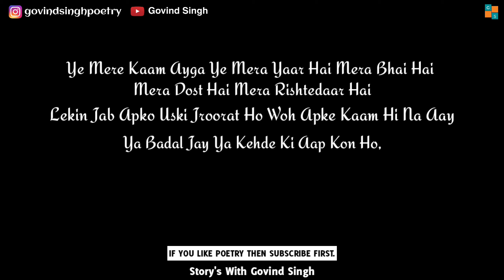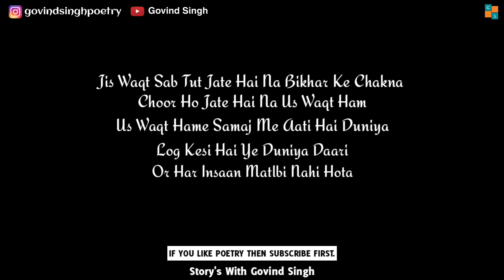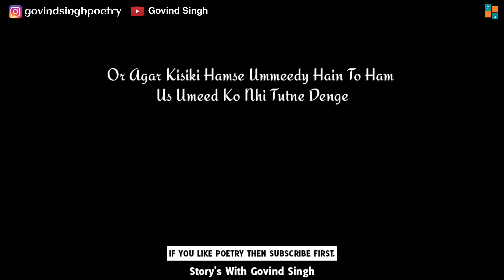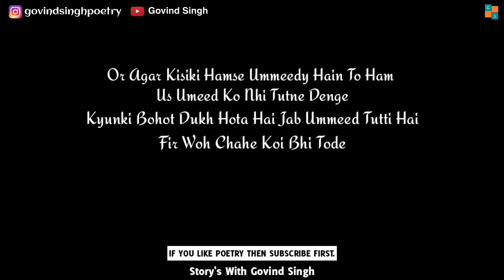Bohot Dukh Hota Hai Na | Poetry by Govind Singh | Imotional Poetry Video